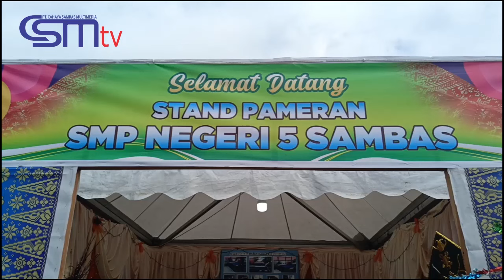CSMTV SMPN 5 SAMBAS BIKIN HASIL KARYA OLAHAN BARANG BEKAS